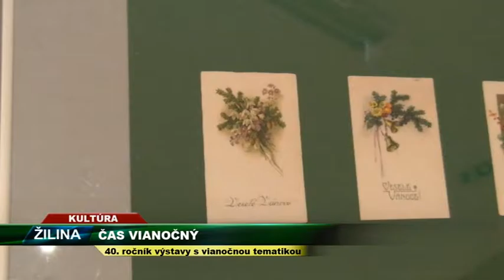TV SEVERKA Čas vianočný